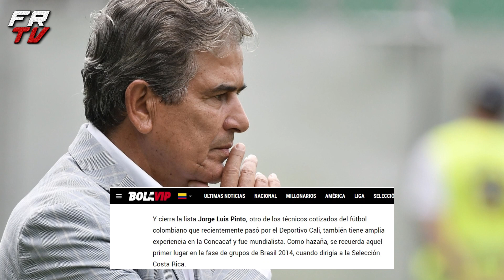😨✅¿NUEVO TECNICO ATLETICO NACIONAL? ULTIMA HORA ESPN LO ANUNCIO / BAJAS EN EL AMERICA DE CALI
🚨ULTIMA HORA ATLETICO NACIONAL ¿NUEVO TECNICO?🚨 , AMERICA DE CALI PRESENTA VARIAS BAJAS